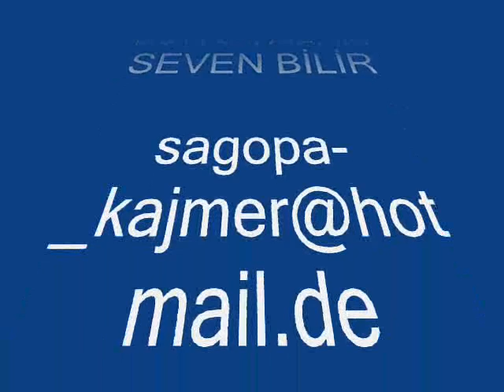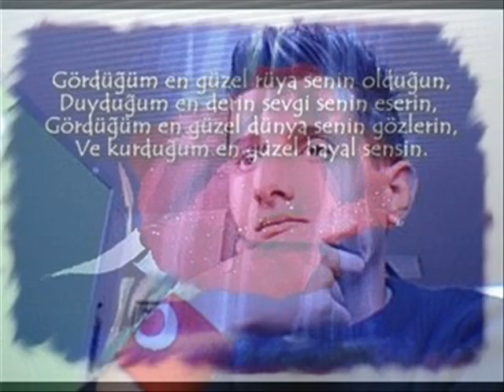Dj Cengiz ''Senden Kalan Tek Anı Bu''2007''